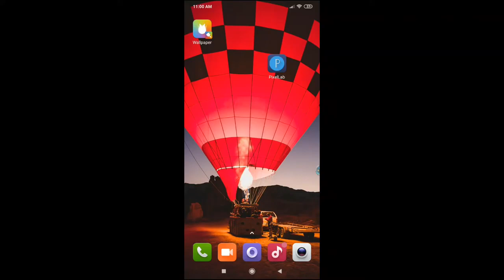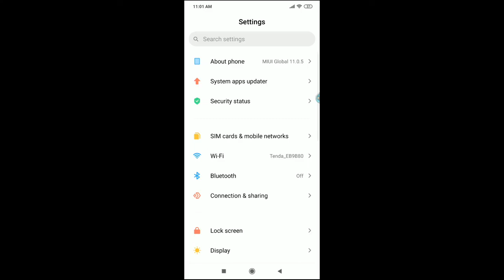Poco x2 night mode Kaise hataye ,How to remove night mode night mode setting